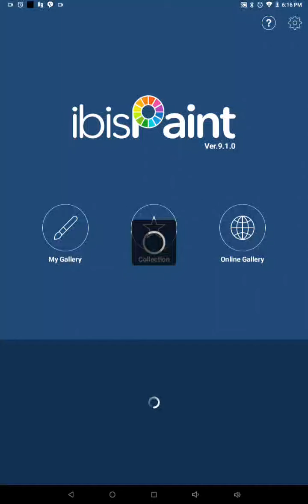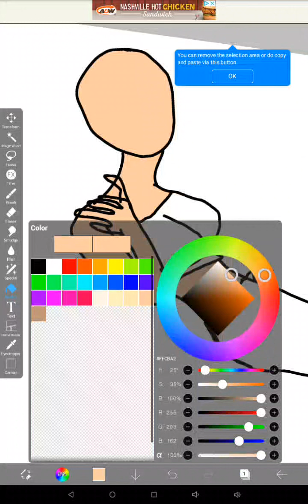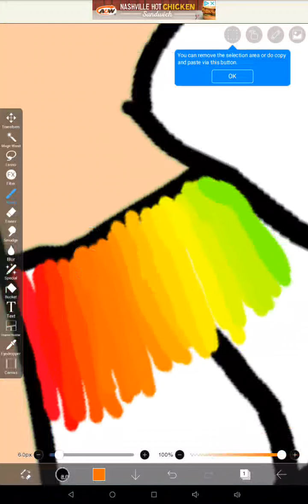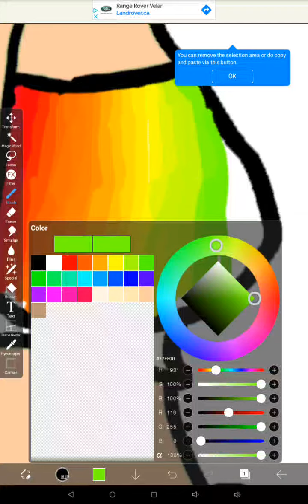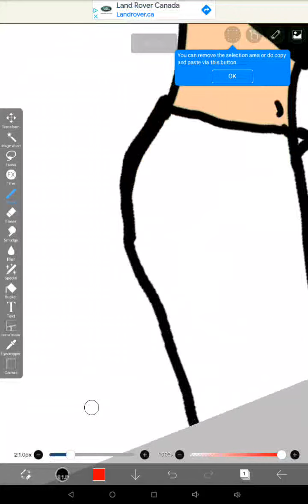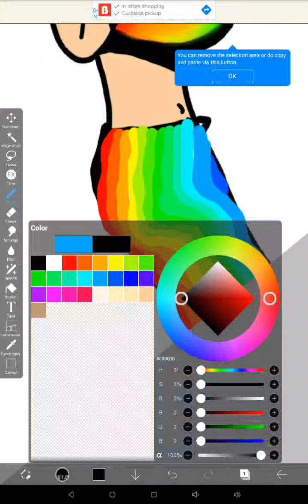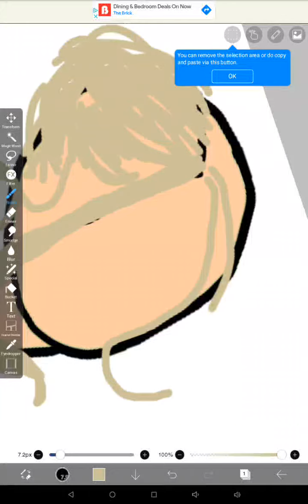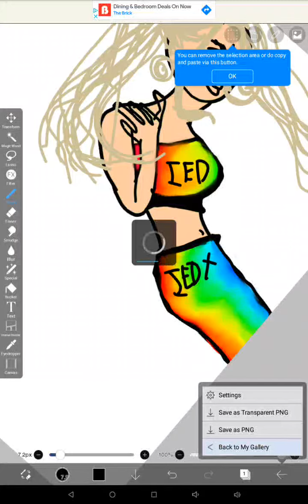drawing dye joggers clothing.